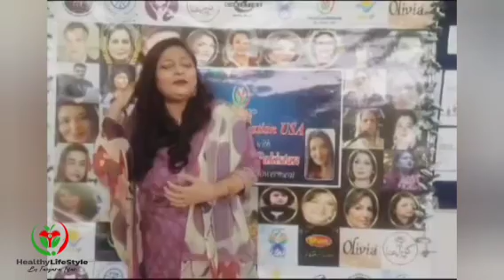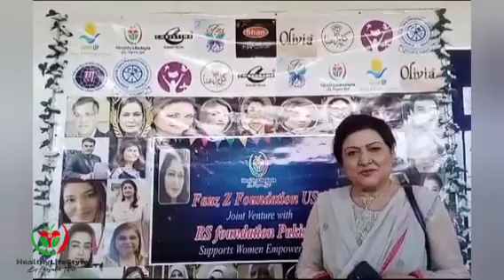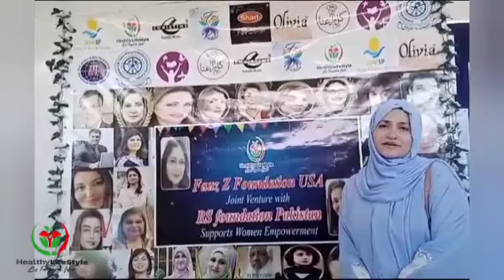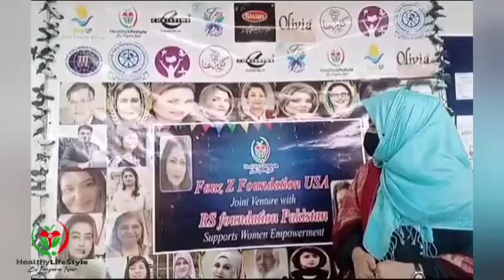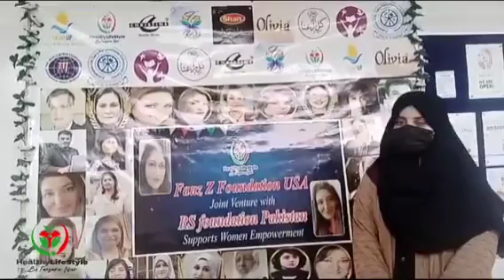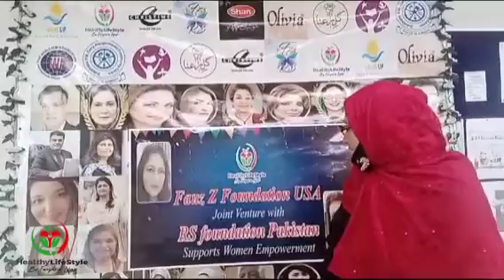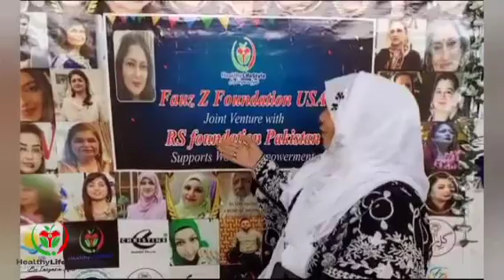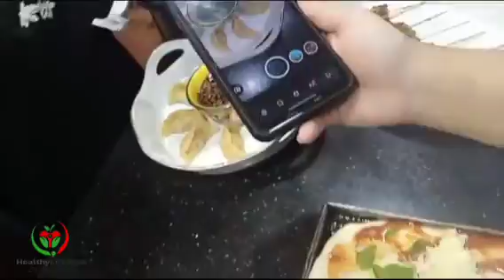Comments of Veteran Actor Afshan Qureshi, Chef Sobia Anjum & Participants of Cooking Workshop